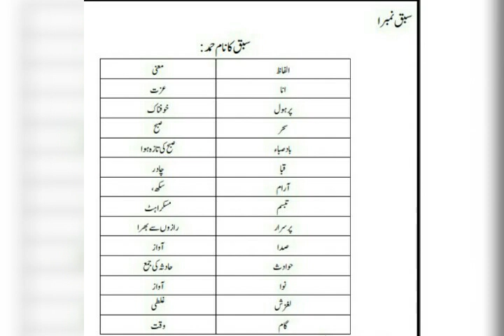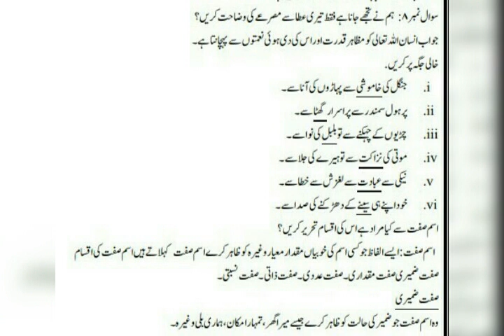Urdu class 8/ chapter 1/Hamad/complete solved exercise / NBF